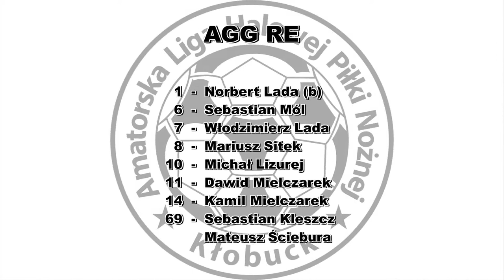ALHPN 2016/17 AGG RE - ANTRA